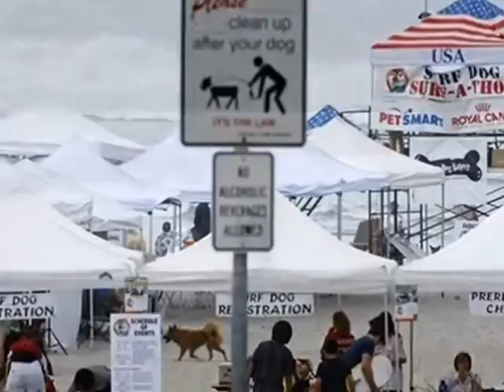Копия видео "СОБАКИ СЁРФИНГИСТЫ муз Musik Von Melodies автор клипа Зоя Боур-Москаленко"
Musik Von Melodies Mylar Melodies Танцевальная и электронная Веселое